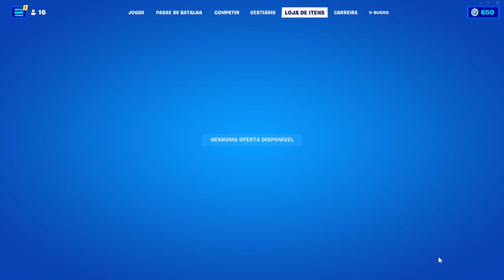Robô Gigante VS Estátua Do Fundação No Evento Do Capítulo 3 - Concept Fortnite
Robô Gigante VS Estátua Do Fundação No Evento Do Capítulo 3 - Fortnite